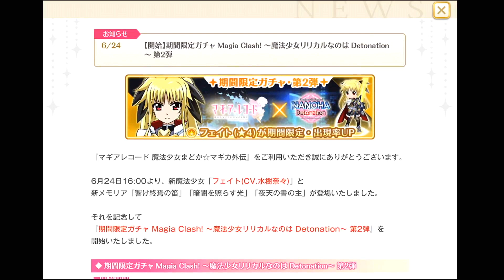【実況】マギアレコード ガチャで発狂しかける大きいお友達 (99)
期間限定ガチャ Magia Clash! で39連！！